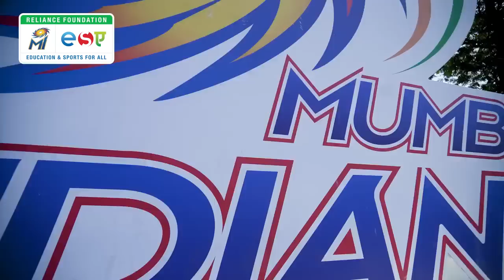MI Junior U-14 Boys Final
Watch some of the best moments from the MI U-14 Boys Final.